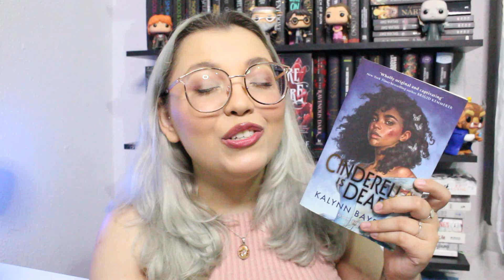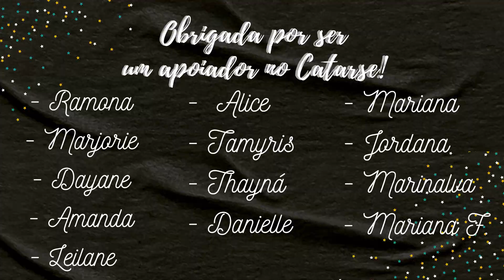Vale a pena ler “Cinderela está morta” ? |Jess resenha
Oiii gentee hoje vou contar pra vocês se vale a pena ler “Cinderela está morta” ?

Livro citado na vídeo:
Cinderela Está Morta